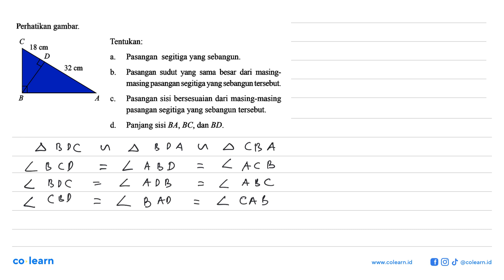Perhatikan gambar.Tentukan:a. Pasangan segitigayang sebangun.b. Pasangan sudutyang sama besar dar...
Perhatikan gambar.Tentukan:a. Pasangan segitigayang sebangun.b. Pasangan sudutyang sama besar dari masingmasing pasangan segitigayang sebangun tersebut.c. Pasangan sisi bersesuaian dari masing-masing pasangan segitigayang sebangun tersebut.d. Panjang sisi  B A, BC, dan B D .

Topik atau Materi: Segitiga-segitiga sebangun - KESEBANGUNAN DAN KONGRUENSI - GEOMETRI - Matematika Kelas 9 SMP - K-13 Revisi

Sumber Soal: Matematika kelas 9, K-13 Revisi, KDB 2018 , Kemendikbud

00:00 : Bedah Soal
01:00 : Konsep, rumus dan pengertian Segitiga-segitiga sebangun
01:18 : Langkah penyelesaian soal
02:59 : Jawaban akhir
03:29 : Penutup